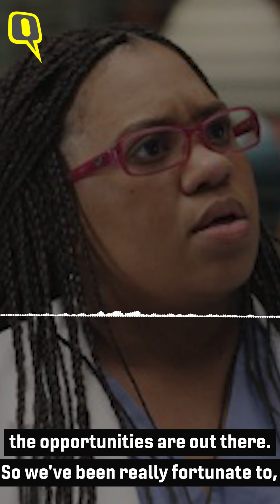If Not Miranda Bailey, Here's Who Chandra Wilson Reveals She'd Play on Grey's Anatomy | The Quint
As the 16th season of 'Grey's Anatomy' returns, Chandra Wilson, who plays the iconic character of Miranda Bailey, opens up about her time on the show.